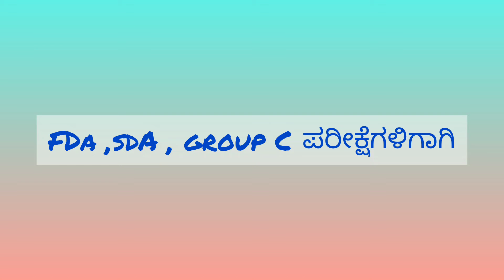Fda, Sda, Group C ಪರೀಕ್ಷೆಗಾಗಿ